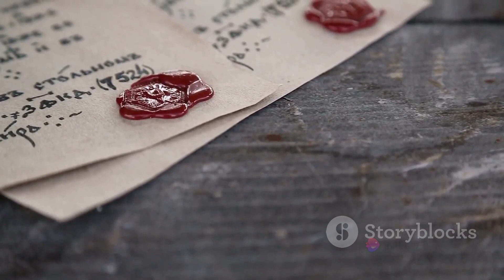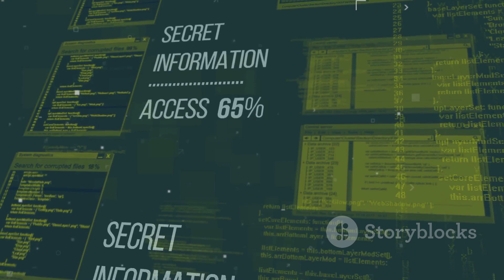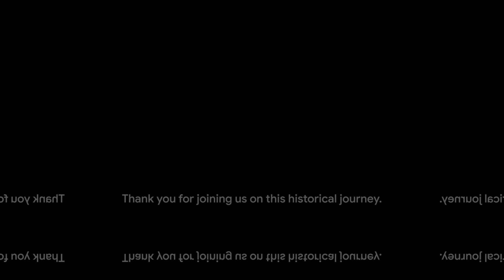Top 10 Ruthless Kings of Medieval Europe: A Reign of Terror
In this captivating video, we delve into the brutal and fascinating reigns of the top ten most ruthless kings of the Medieval period in Europe. Using cutting-edge AI-generated portraits for accuracy, we bring these historical figures to life like never before. Join us on a journey through the dark and tumultuous era of Medieval Europe as we explore the power, intrigue, and cruelty of these formidable rulers.

OUTLINE:

00:00:00 Intriguing Introduction
00:00:31 William the Conqueror
00:01:23 Richard the Lionheart
00:02:29 King John
00:03:27 Edward Longshanks
00:04:29 Louis XI of France
00:05:23 Vlad III
00:06:15 Ivan the Terrible
00:07:12 Henry VIII
00:08:39 Conclusion